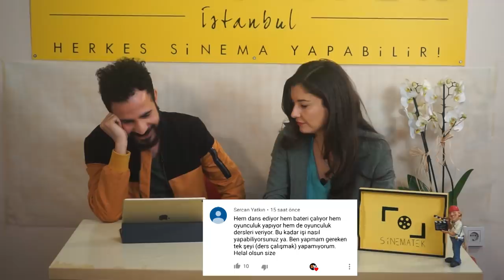ÇUKUR'UN AYŞE KOÇOVALI’SI İREM ALTUĞ/ AKIN KOÇOVALI’YI ZİYARETE GİDECEK Mİ?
Çukur'un Ayşe Koçovalı karakterine hayat veren İrem Altuğ sosyal medyadan gelen soruları cevapladı.

ÇEKİM MEKANI: SİNEMATEK

ÇEKİM EKİBİ;

Mustafa Çinkaya
Mustafa Vural
Burak Şerbetçi